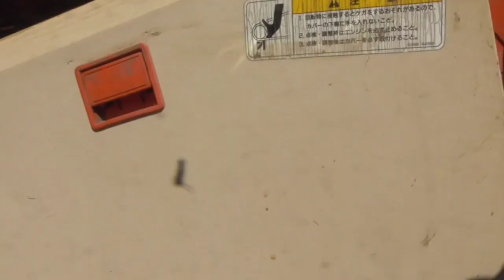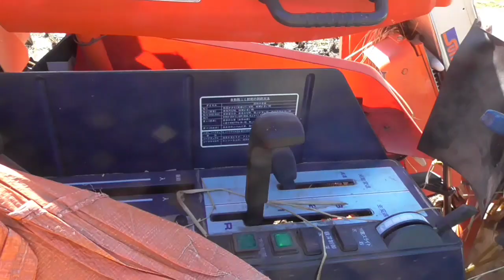稲刈り物語 35話 稲刈り再開前のメンテナンス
稲刈り物語 35話
2022